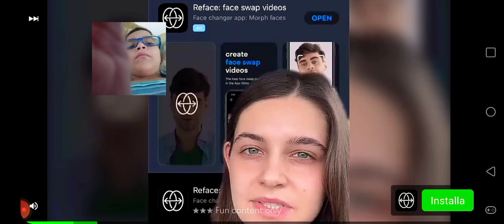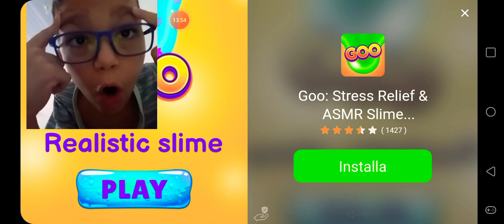skyblock do Emanuell Inácio 👏😁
craftman e Minecraft